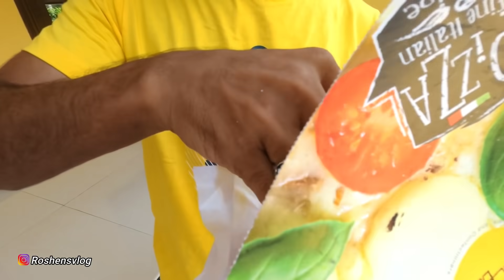റാഷിക്ക് ഉമ്മ കൊടുത്തപണി 🤪 Soap Pizza Prank 😋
Mom pranked my younger brother using soap in pizza !!